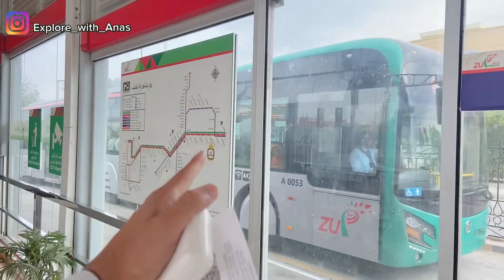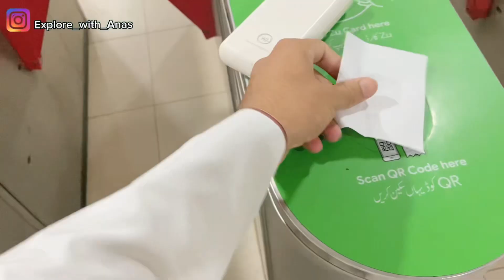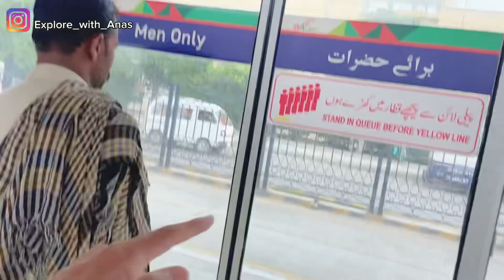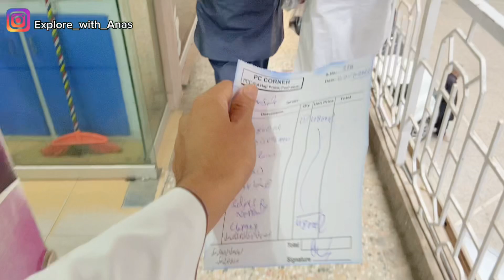Serf laptop lainy gaye peshawar🤩 peshawar the city of flowers 🌺